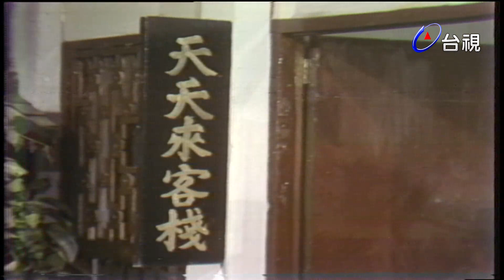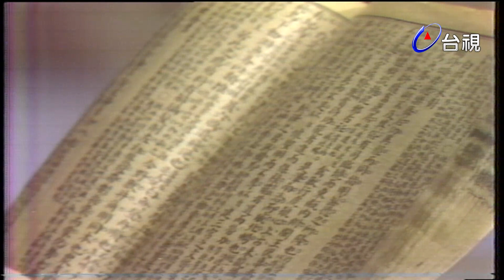楊麗花歌仔戲－七俠五義 第 05 集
根據中國歷史通俗小說「七俠五義」改編而成的歌仔戲，以宋仁宗時代為背景，演出展昭與白玉堂俠義奇情、感人故事。情節中充滿了俠義忠誠的偉大精神，粗獷打鬥中亦有細膩的情感描述。

演員:柳青 李如麟 黃香蓮 許秀年 青蓉 王金櫻